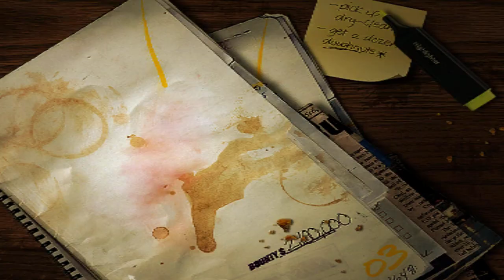[s01ep32] NFSMW '05 - Каааааамбэк!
Возвращаемся к подзабытому было MW. Пока только входим в форму, но кто знает, что будет потом...